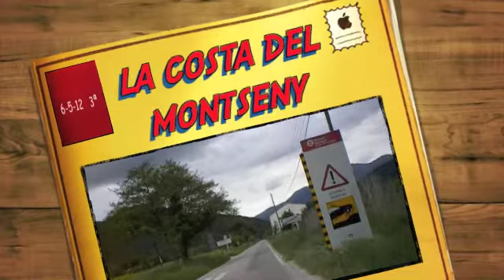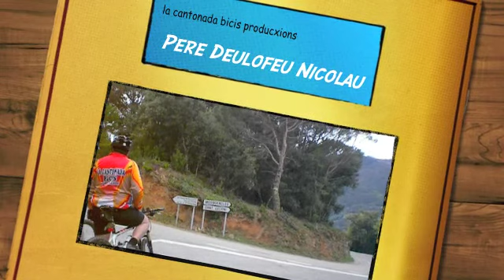la costa del montseny 6-5-2012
HOLA BON DIA
una altre pelicula de LA CANTONADA BICIS .
pujar des de sant celoni a la costa del montseny per el "mortirolo", baixar per mosqueroles, pujar a campins a esmortzar i tornar a sant celoni.
filmat per en PERE de LA CANTONADA BICIS. catalunya ( iberic peninsul )